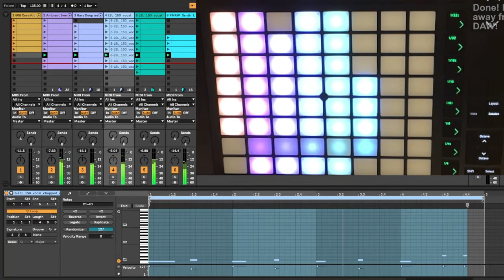Beatober October 15th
Fun with samples!